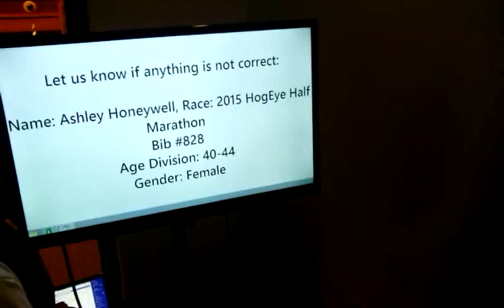Hogeye Marathon - New Tag Check Feature